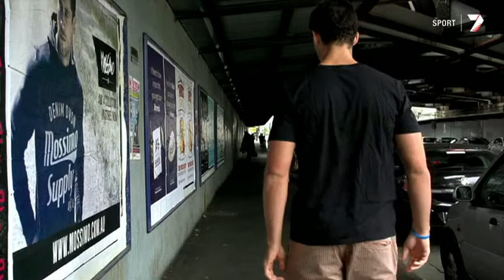Scott Pendlebury - Be the Influence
Collingwood champion Scott Pendlebury about the alcohol related assault that made him rethink his perspective on drinking and why he is now a 'Be The Influence' ambassador.